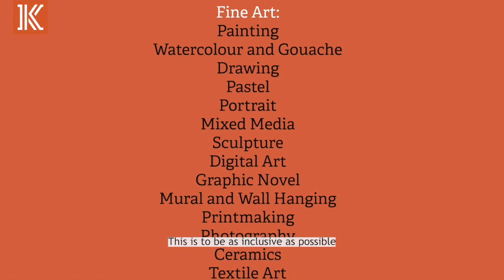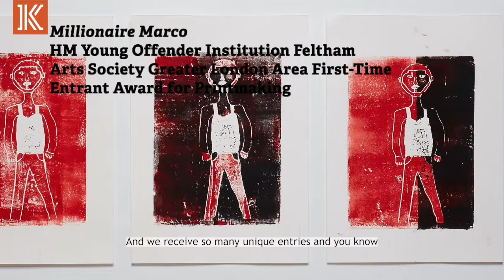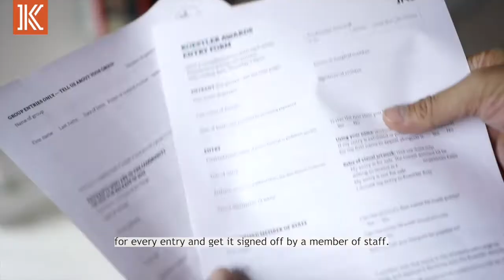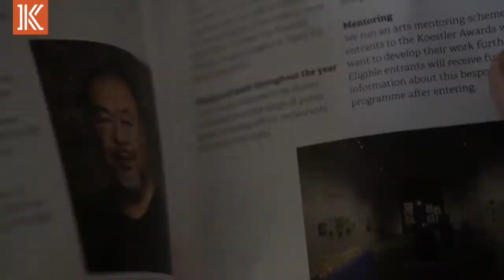The Koestler Awards 2022 - Visual Artforms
Hear from the Koestler team about the range of styles, materials and inspirations which can be found in the Koestler Awards, and what stands out to the judges in the visual artforms.

You can find more information on how to enter the Awards on our

This video was edited by former Koestler exhibited artist and mentee, Paul Choo.